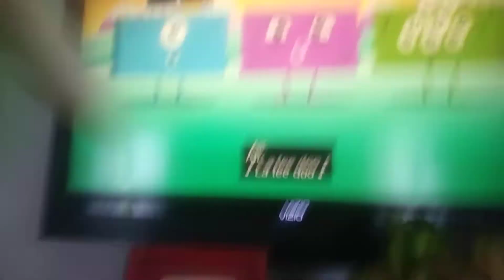Mario and Luigi and Disney Jr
buy Mario Noah on prime video